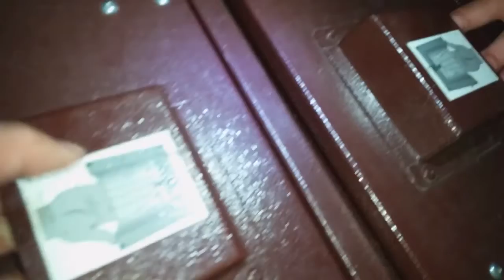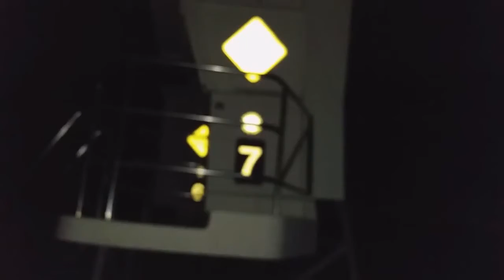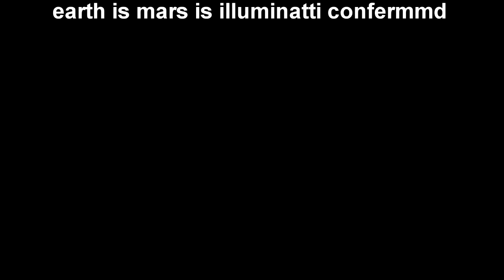3 Day Lake Camping Part 2 tHe iLlUmInAtii AND THE cOp$ TOGETHER